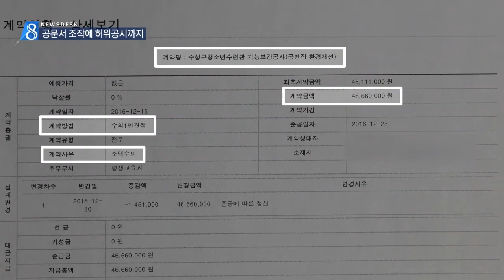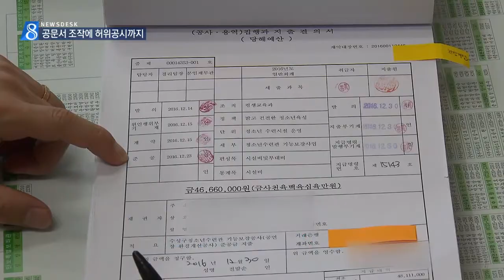[대구MBC뉴스] 수성구청, 일감 몰아주기에 서류 조작까지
내용: 수성구청, 일감 몰아주기에 서류 조작까지 - 도성진 기자